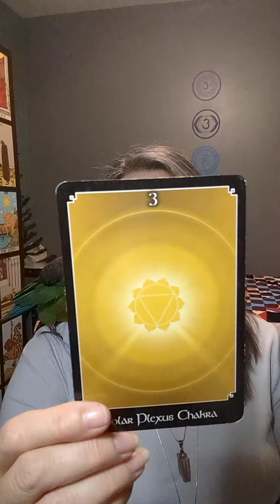Thinking of talking classes? Do it!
Today's cards come from the psychic tarot deck